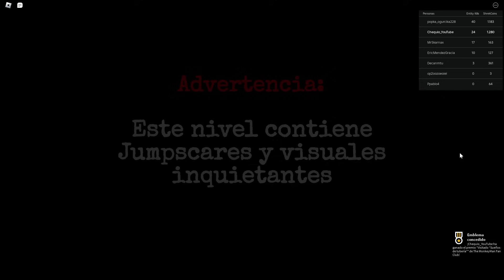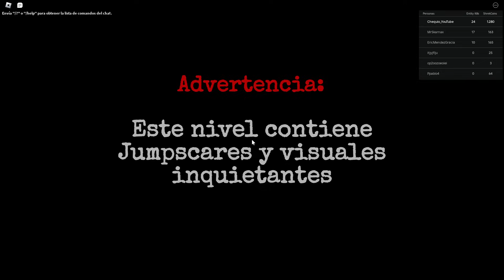¡SHREK ESTÁ FUERA DE CONTROL! | PARTE #7 | BACKROOMS DE SHREK